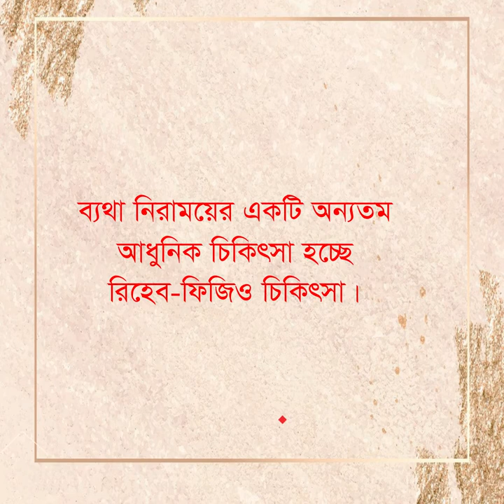ব্যথার রোগীরা অবশ্যই দেখবেন || Pain Relief Treatment